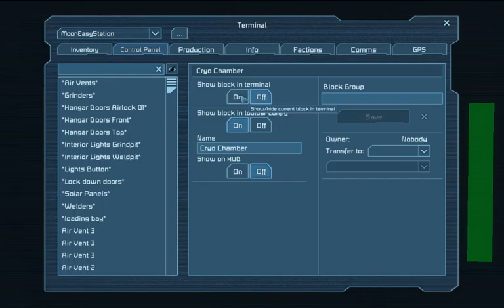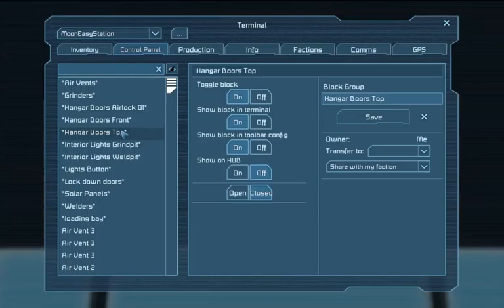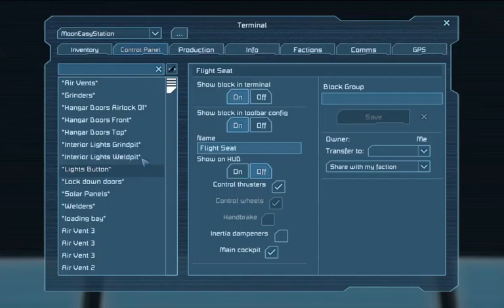Space Engineers Survival Episode 5